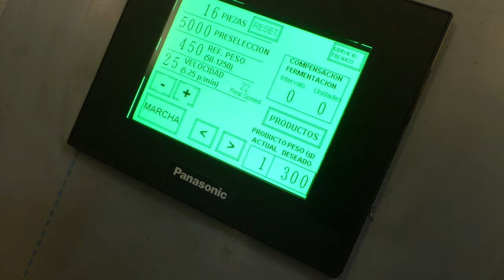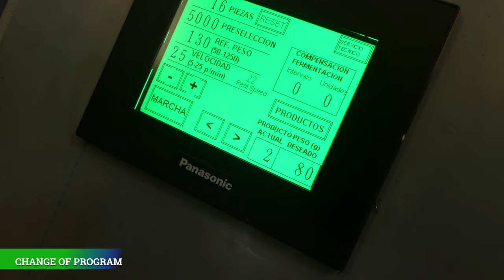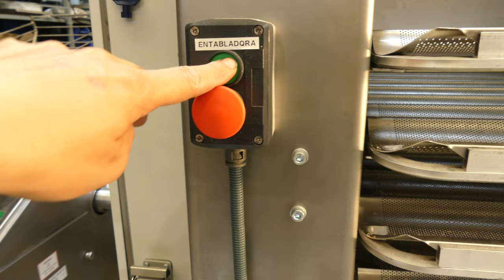Ciberpan Automatic Panning Machine With Buffer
Automatic panning machine ADAPTED TO THE TRAY SIZE

This machine places automatically the formed products in the baking trays. The machine is made specifically for each customer depending on the size of the trays.

Fixed size for the trays.
It can pane a maximum of 30 channels / minute.
Space for 3 full trays aproximately.
Mechanical aligning flaps.
Stainless steel covers.
Mechanical and electrical protection.

Optional:
System to cut baguettes in 2, 3 and 4 pieces.